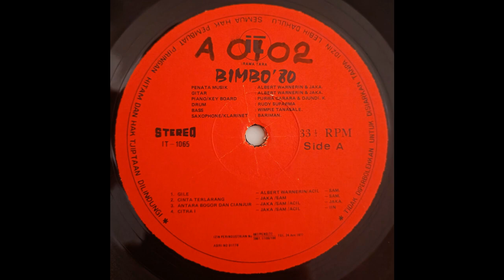Bimbo' 80 - Citra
Bimbo  – Bimbo' 80
Indonesia , LP , 1977